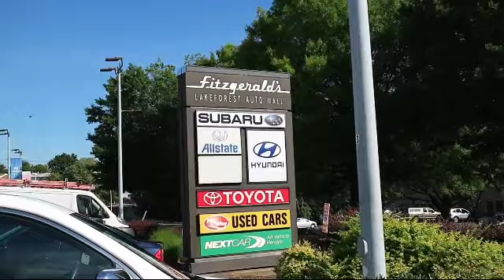2018 Toyota Rav4 SUV Xle Awd (natl) Gaithersburg Germantown Clarksburg Rockville Urbana